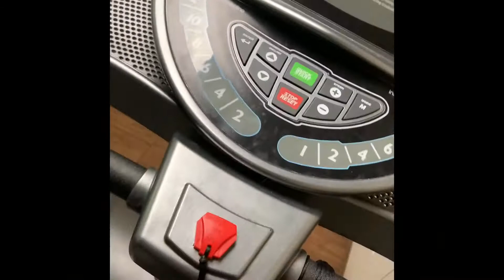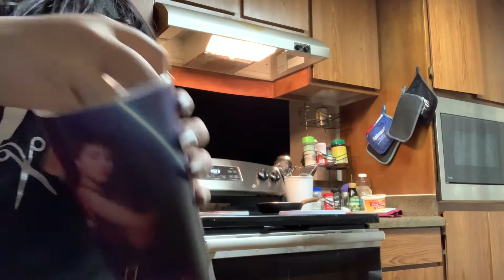Candle Collection | Vlogmas Day 3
Sorry, it is kind of late putting up this vlog but I was having issues uploading. I hope yall enjoy it anyway 😊

Follow me on:
Support my new podcast: Never would have known